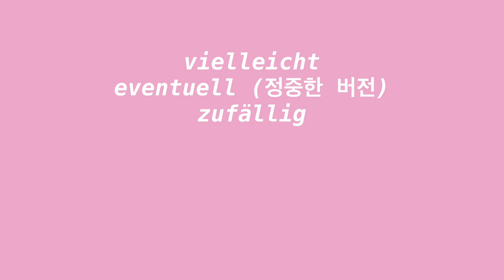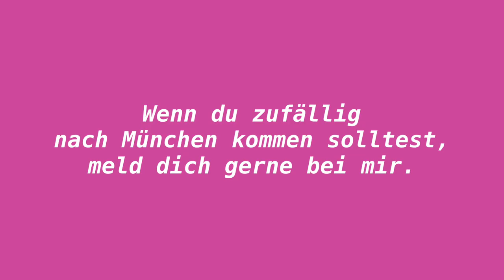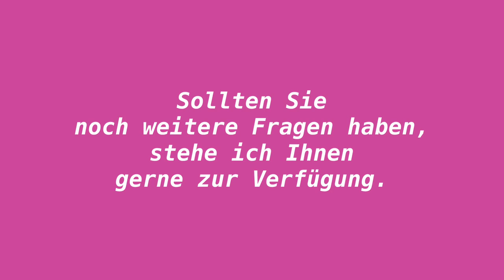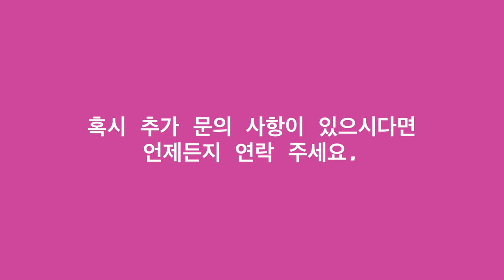'혹시'를 독일어로? 독일어 회화 연습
Hoxy... 🙃

mig의 또다른 이야기들